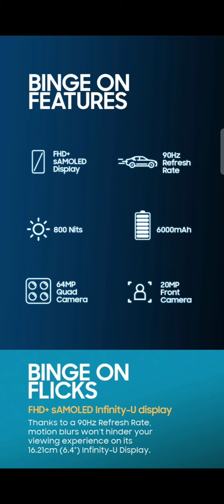👍Samsung M32 | New Mobile | Launch Date in india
SamsungM32 # GalaxyM32 almosttech samsung m32 new mobile
samsung m32 new smartphone
samsung m32 launch date in india
samsung m32 new update
samsung m32 launch date
samsung m32 new mobile features
samsung m32
New Software Update For samsung Galaxy
New software update for samsung galaxy A71,A70,A50,A30,A21s,A50s,M30,M30s,M21,M31,M11,m32

A71
A70
A50
A30
A10
A70s
A50s
M30
M30s
m32
M21
M31
M11
M10
A31